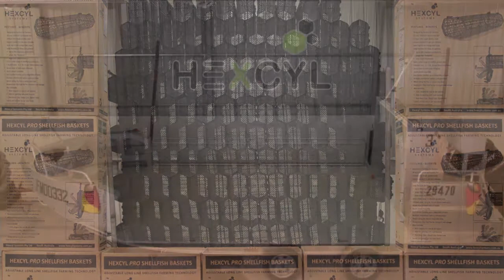Hexcyl Pro Series shellfish baskets - shipping, packaging, stacking.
Hexcyl Pro Series shellfish baskets are designed for super efficient shipping, packaging and stacking.